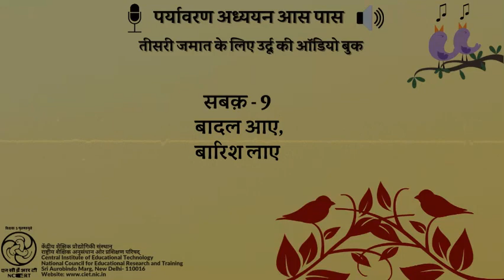सबक 9- बादल आए, बारिश लाए